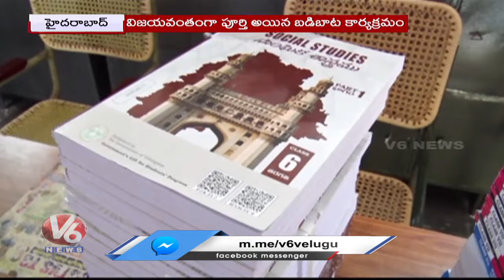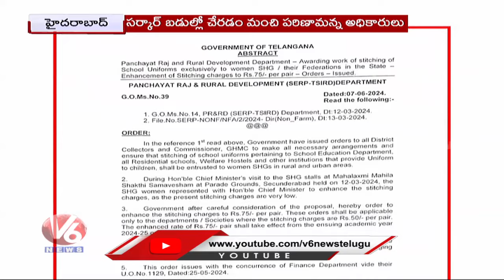Congress Government Focus On Badi Bata In Telangana | V6 News